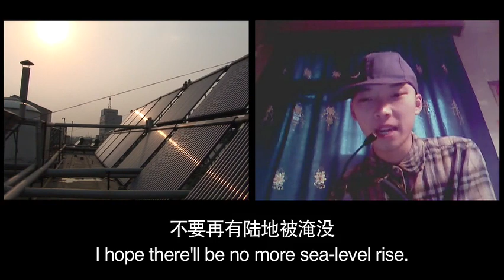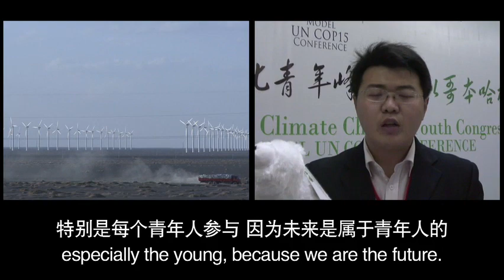Climate Voices From China